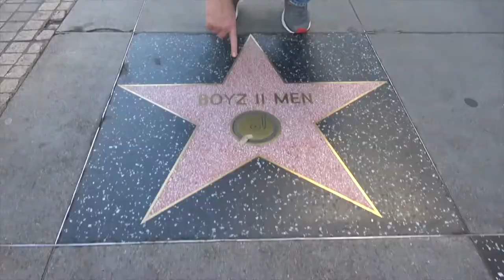RPR Clips - Listen Up Scooter!